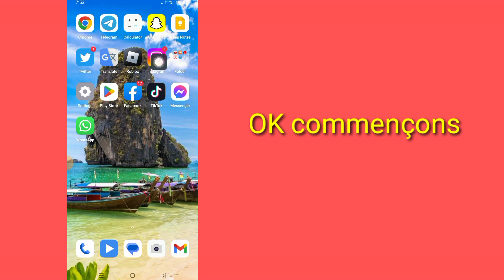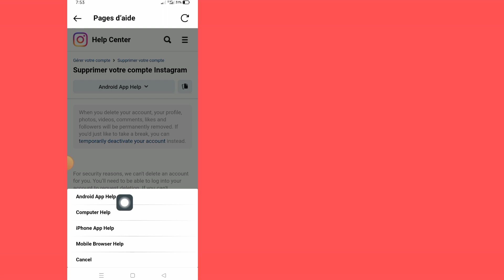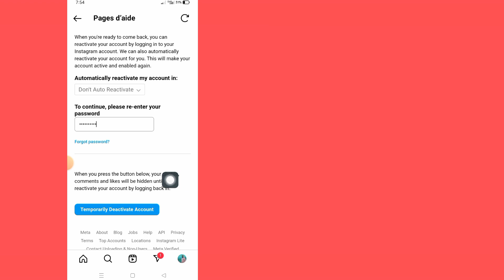Comment désactiver le compte Instagram 2023 (après la nouvelle mise à jour des paramètres)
Comment désactiver le compte Instagram 2023 (après la nouvelle mise à jour des paramètres) | Désactiver le compte Instagram

Comment désactiver le compte Instagram 2023

Si vous voulez Comment désactiver le compte Instagram 2023, continuez à regarder la vidéo jusqu'à la fin. C'est un processus très simple et facile.